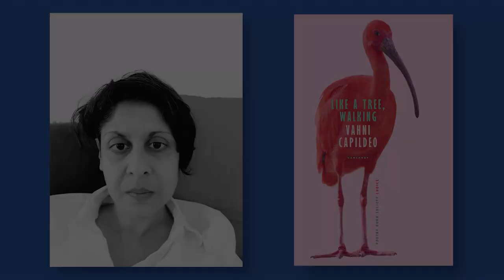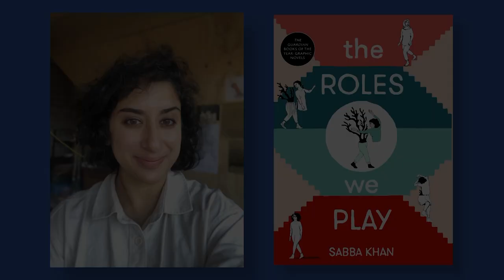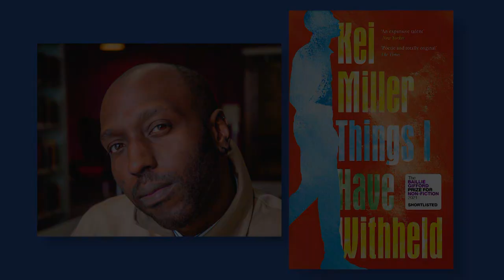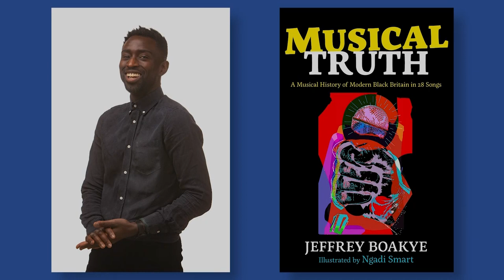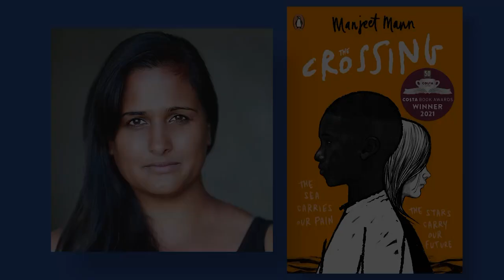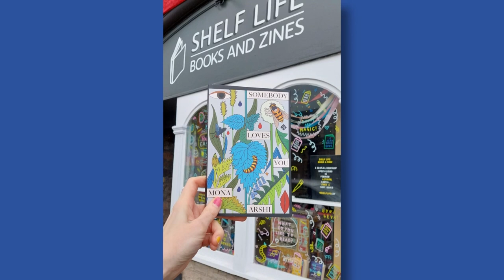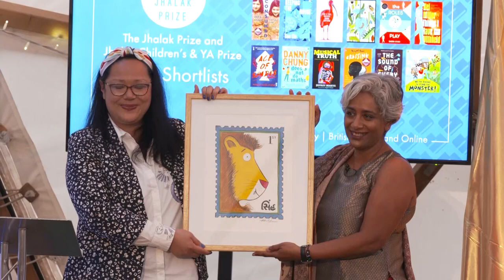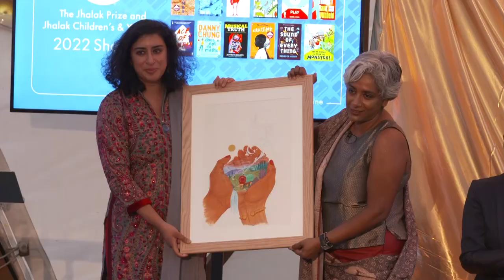The Jhalak Prize Award 2022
A celebration of great contemporary British writing with prize director Sunny Singh, joined by judges of the Jhalak Prize Mary Jean Chan, Chimene Suleyman and Stephen Thompson, and judges of the Jhalak Children’s and Young Adult Prize Sufiya Ahmed, Nii Ayikwei Parkes and Patrice Lawrence. The Jhalak Artists in Residence for 2022 are Elijah Vardo and Rikin Parekh.

In addition to the announcement of the winner of the Jhalak Prize and the Jhalak Children’s & Young Adult Prize, the two Jhalak Artists in Residence reveal the unique works of art created specially to serve as the 2022 winners’ trophies.

Previous Jhalak winners include Reni Eddo-Lodge, Johny Pitts and Jennifer Nansubuga Makumbi.

The evening also features the 12 independent bookshops that have been championing 2022 shortlists as part of the prize’s partnership with National Book Tokens, which has been working to increase overall awareness and promotion of the 2022 nominated titles among booksellers.

Further information on Jhalak Prize celebrations, including book giveaways, video clips of the shortlisted writers and more, can be found on social media via JhalakPrize22.